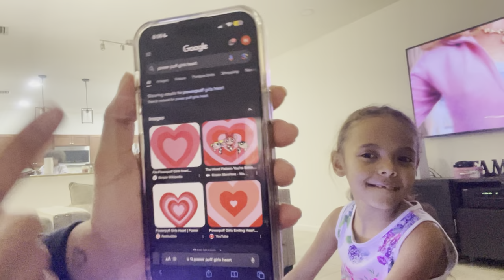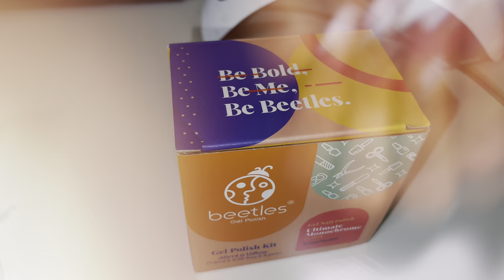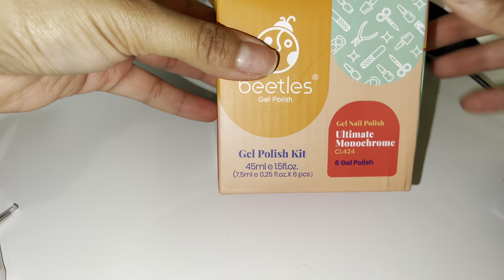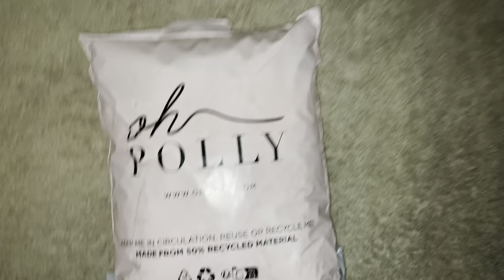HUGE UNBOXING 📦🎁 { Amazon, Sephora, Michael’s, Ego }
Hey Spartans 💜

So as my birthday approaches I get a few packages 📦  enjoy this unboxing & mini vlog . My birthday vlogs/ content will be coming soon🎁🎀

I’m obsessed with going to the gym & being able to help guide others to reach their fitness goals! Follow my fitness page @coachminino and send me a DM ✈️ if you are ready to start your journey with me as your coach 🤩 Making my favorite cocktail COSMO at home is a plus! Being in one of my dream cars is surreal!

Welcome to the weekly vlog era ✌🏽😝
Rihanna please send  @SavageXFenty  when you see this 💋💋

DROP SOME COMMENTS DOWN BELOW ON WHAT YOU WANT TO SEE IN THE NEXT VLOG

WEEKLY VLOG 🏋🏽‍♀️🍸{ Legs & Back Routine, Making Cosmos, Riding in a G Wagon,  + More }

@bossbabesboutiquee, code: HELEN15 for $$$ off

Leave some suggestions of content you guys want to see 💜💜✨✨.